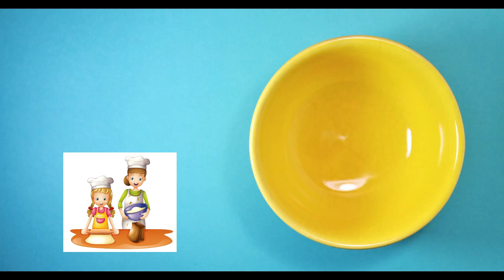Crispy Cheesy Pav In Kadai | No Oven | easy Snacks Recipe | Street Style Pav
onions
tomatoes
capsicum
boiled corn
mayo
pizza sauce
cheddar and slice cheese
origano and bassil
pav
butter